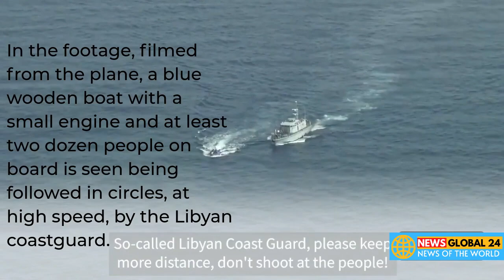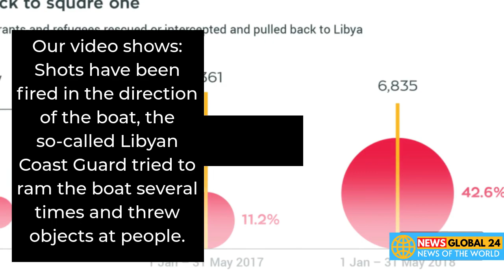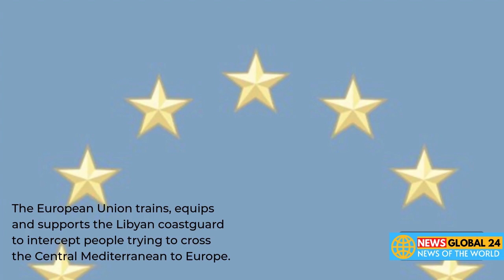Libyan coastguard shoots at migrant boat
A non-profit sea rescue group has slammed Libya’s coastguard after it witnessed the Libyan maritime authorities in what it described as chasing a crowded migrant boat and shooting in its direction in an apparent effort to stop it from crossing the Mediterranean Sea to Europe.
Members of the German non-governmental group Sea-Watch filmed the incident on Wednesday while flying over the area in an observation mission.